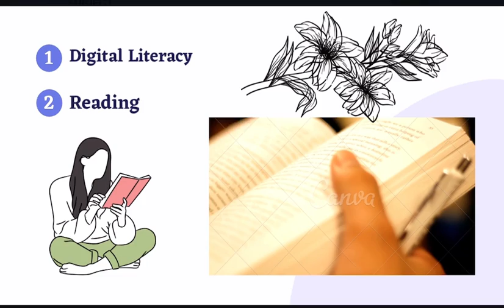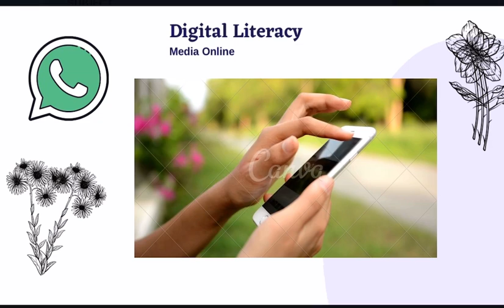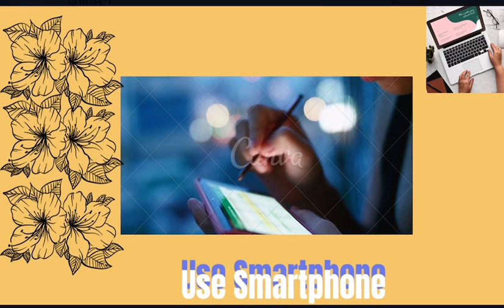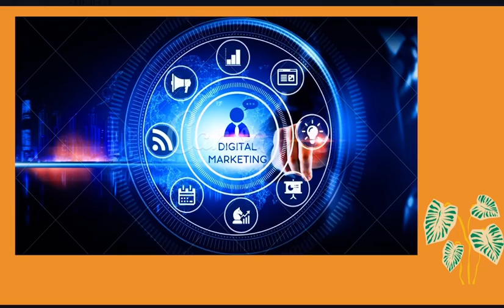Understanding The Meaning of Digital Literacy for Life (0015)